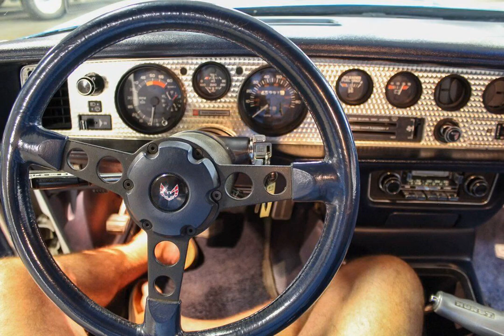1981 Pontiac Trans Am Firebird for sale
1981 pontiactransam Trans Am firebird for sale